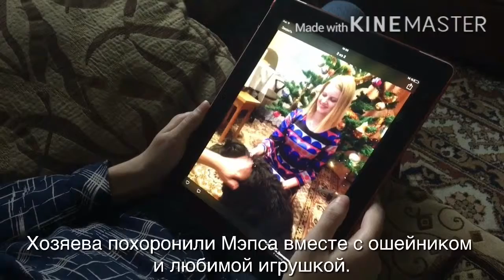Dangerous dogs - the fears of pet owners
The report describes and attack by a vicious dog on a family pet in which the family's dog died and warns other dog owners of the lack of controls on dangerous dogs in Belarus.
The report was shot and edited on a smartphone by Katerina Buben as part of a mobile journalism workshop led by the Thomson Foundation.